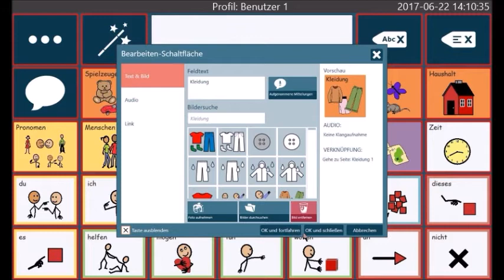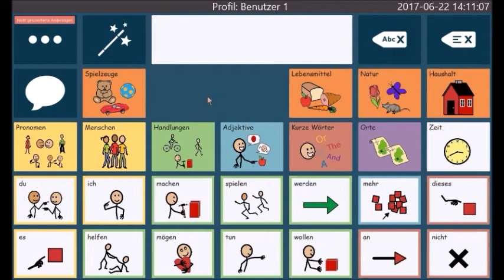Communicator 5.4 Update: Felder ausblenden (German)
Seit dem neuen Communicator Update (Version 5.4) ist es nun möglich einzelne Felder eines Seitensets auszublenden.